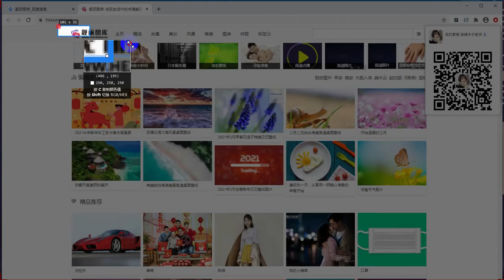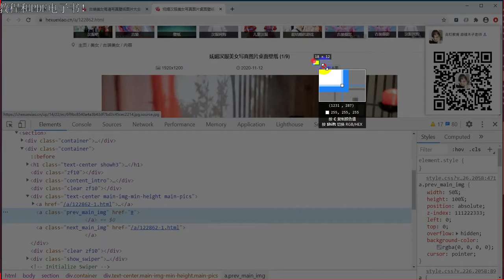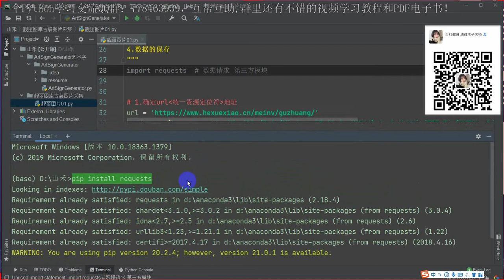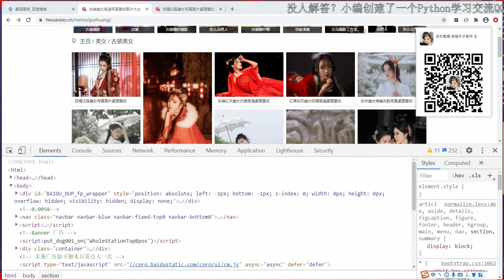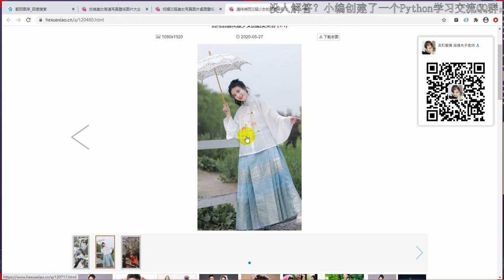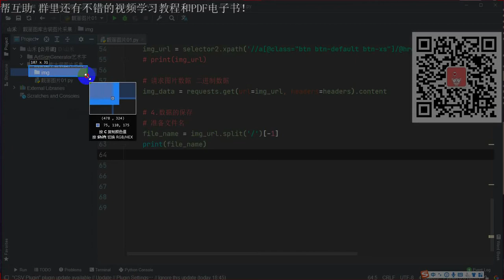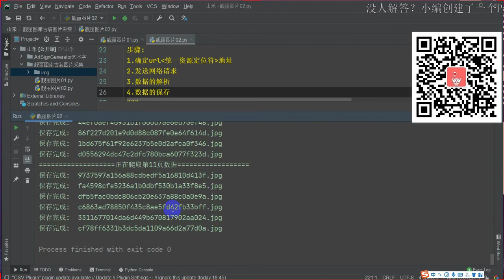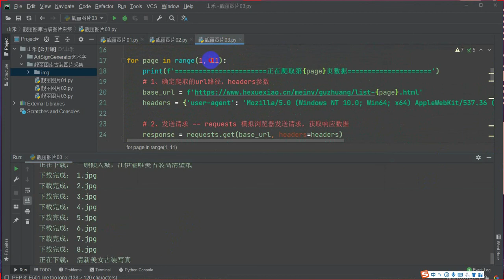Python采集某网站图库汉服小姐姐高清图片-你爱了嘛？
遇到问题没人解答？小编创建了一个Python学习交流QQ群：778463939或者加微信加：pythonmiss 寻找有志同道合的小伙伴，互帮互助,群里还有不错的视频学习教程和PDF电子书！